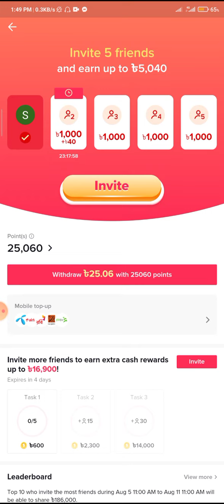earning bhai 16900 taka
BD61672381 code boshaley 500 taka paben